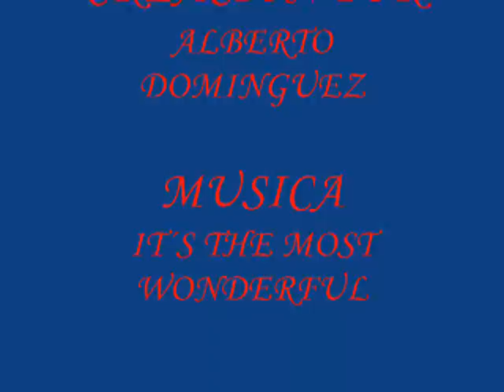IT´S THE MOST WONDERFUL (ES LA EPOCA MAS MARAVILLOSA DEL AÑO)...ANDY WILLIAMS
Es la época más maravillosa del año
Con los niños jingle Belling
Y todos diciendo "Ten buen ánimo"
Es el Hap-temporada más feliz de todos
Con los saludos de vacaciones felices y alegres reuniones
Cuando los amigos vienen a llamar a

 Habrá fiestas para acoger
Malvaviscos para tostar
Y villancicos en la nieve
 Habrá historias de fantasmas de miedo
Y los cuentos de las glorias de
Navidades, hace mucho tiempo

Habrá mucho mistltoeing
 Y los corazones serán brillantes
Cuando seres queridos están cerca de

Malvaviscos para tostar
And caroling out in the snow Y villancicos en la nieve

Habrá mucho mistltoeing
Es el momento más maravilloso